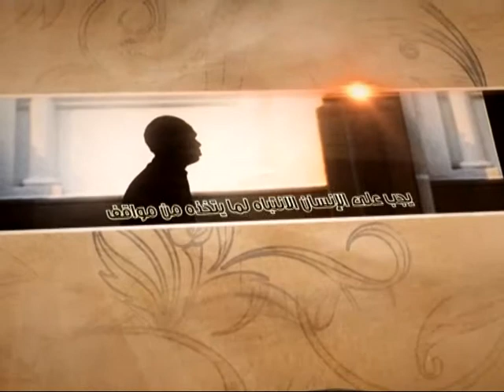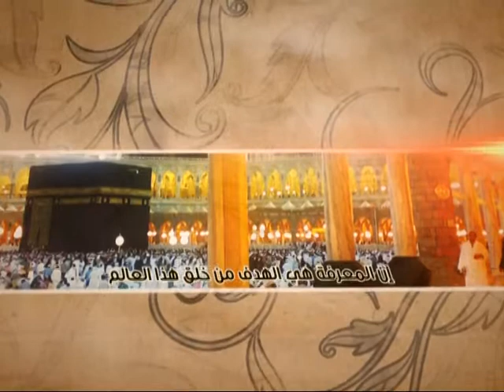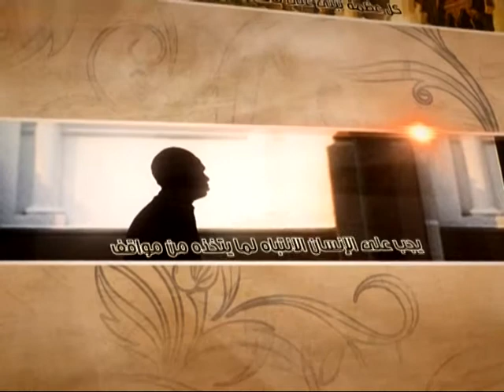العبقات - لماذا تهميش أهل البيت عليهم السلام؟ - آية الله الفقيه السيد محمد رضا الشيرازي رحمه الله